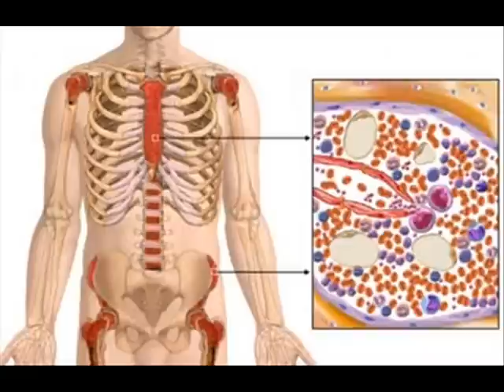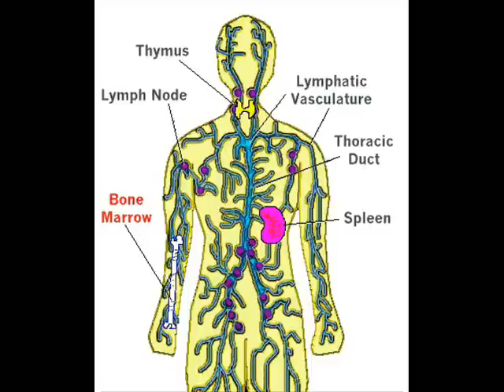KILL CANCER (Leonard Coldwell) pt 6/6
Gold mine ; Jackpot of healing info presented by Doctor from Germany now in America happily sharing what he knows. Coastam 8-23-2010 interview George Noory talks to Dr. Leonard Coldwell author researcher his book "The Only Answer to Cancer" is one of the fastest selling books ever and is still little discussed or reviewed by corporate media types. This is not an accident; like so many similar stories and subjects of whole health.  Pass this one along to those you care about and love. Finally the walls of secrecy and manipulation are CRUMBLING tumbling down and we can help push it and move it aside for all to receive the wealth of knowledge and wisdom available for all seekers.  Thank you for listening .  ( re mix edit for content)
Take good care !   Aloha.  (literally alo'  exchange  ha' life energy)